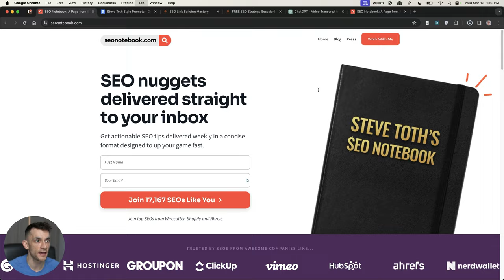Steve Toth: ChatGPT AI SEO Strategies, Tactics And Strategies to Rank #1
ChatGPT AI SEO Strategies, Tactics And Strategies to Rank #1

Mastering AI in SEO: Exclusive Interview with Steve Toth

This interview with SEO expert Steve Toth explores the implications of Google's updates on SEO strategies, particularly in relation to AI-generated content.

Toth discusses the current state of Google's actions towards AI, sharing insights on how high-quality sites are being affected and strategies for utilizing AI in SEO without getting penalized.

The conversation covers practical advice on enhancing SEO workflows with AI, including content creation, link building, and keyword research, while also touching on future expectations for SEO.

Through examples and personal anecdotes, Toth provides valuable tactics for leveraging AI for SEO, including the use of AI for improving content quality, efficient keyword research, and smart link-building strategies.

00:00 Diving Into AI and SEO with Steve Toth: An Expert's Insight
00:18 Navigating the Google Update Tsunami: Strategies and Observations
00:46 The AI Content Dilemma: Google's Crackdown and the Future of SEO
04:07 Mastering AI for SEO: Enhancing Workflows and Content Quality
06:08 Exploring the Future of SEO: Niche Sites, Authority, and B2B Strategies
08:01 AI Tools in the Spotlight: Gemini Advanced, Claude, and Chat GPT
13:04 Link Building in the AI Era: Innovative Strategies and PR Tactics
15:23 Leveraging AI for Content Creation and Post-Publication Optimization
20:18 Closing Thoughts and How to Connect with Steve Toth
22:01 Bonus: Free SEO Resources and Strategy Session Offer